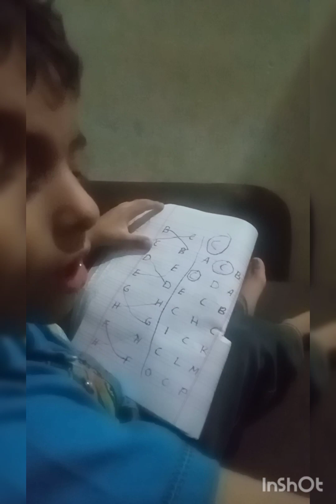Arham or Hadi || Hadi is playing|| Arham and Hadi fight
Arham or Hadi is playing
Arham is studying
Arham fights with Hadi